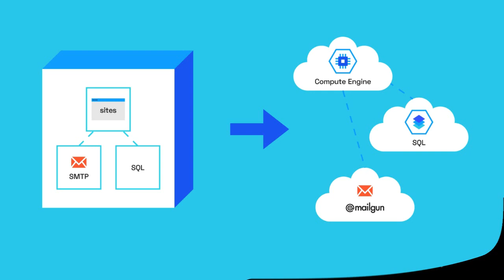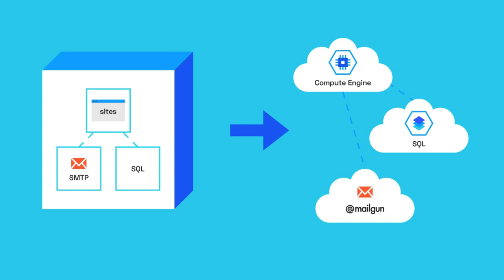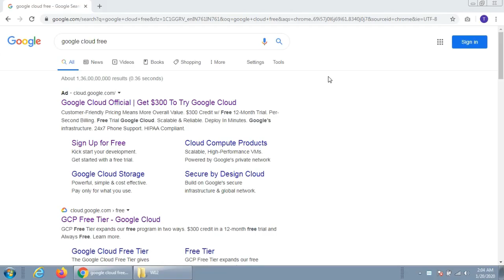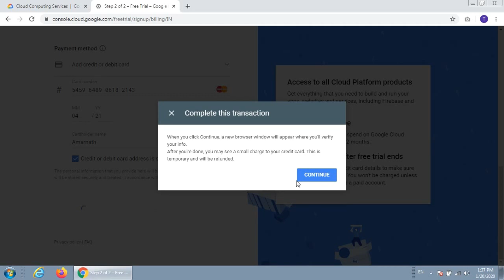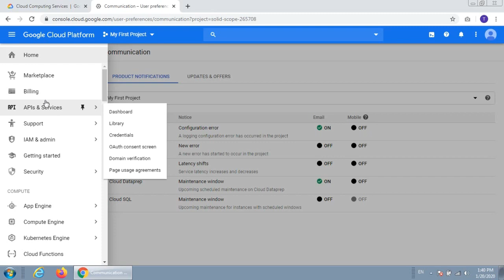Free Cloud Computing Services | Google Cloud Platform | Free VPS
In this show the how to register free google cloud platform to create and test the cloud computing services with free of cost.